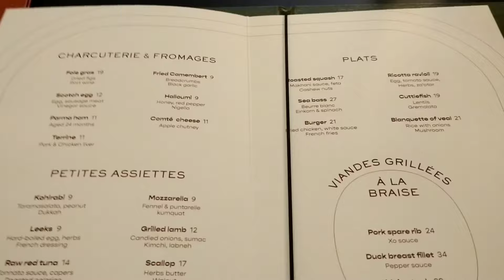【パリVlog】大好きな友人とさよならランチ | オルセー美術館 | ラデュレのマカロン | パリジェンヌのように暮らす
パリ最終日の今回は、オルセー美術館に行ってまいりました。
大好きな印象派の絵画が豊富で、見応えがありました♪
絵画や彫刻はもちろん、元駅舎だった建物や当時の大時計もアンティークで、とても素敵でした。
その後は、大好きなパリジェンヌの友人、ヴァレリーとオペラ座界隈でランチ🍴
平日だったので会社員の方々で賑わっていました。
とても美味しくて、楽しくて、素敵な時間を過ごしました。
パリの芸術と食と楽しいおしゃべり、そして思い出の数々…花と一緒に楽しんでくださいね♪

【チャプター】
00:00 大好きなオルセー美術館へ
03:26 モネと睡蓮
04:40 情熱の画家ゴッホ
06:01 ブールデルやロダン、美しき彫刻
06:37 ラデュレの可愛すぎるマカロン
07:10 ヴァレリーとオペラ座界隈でランチ